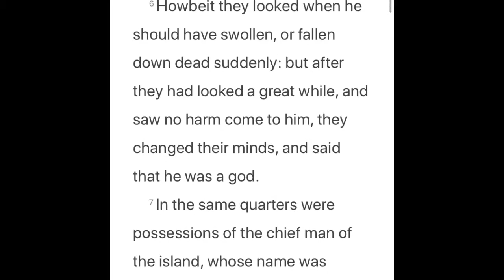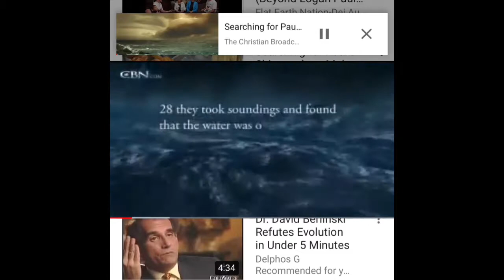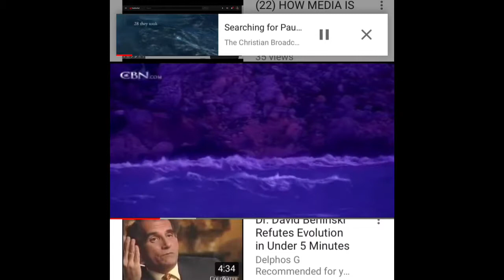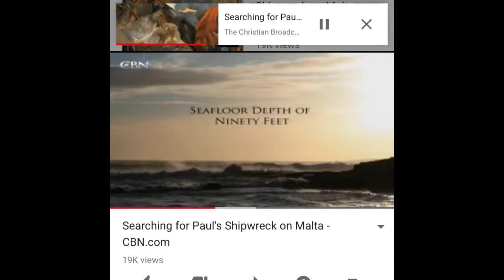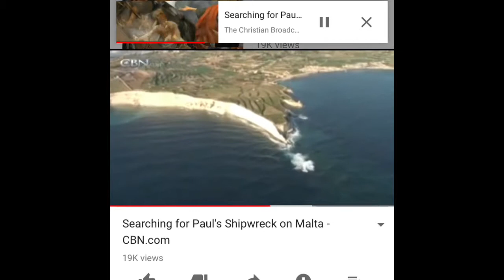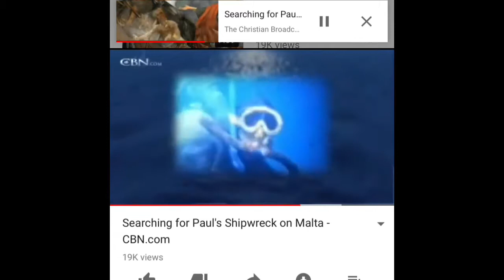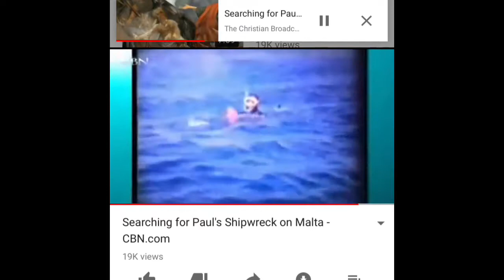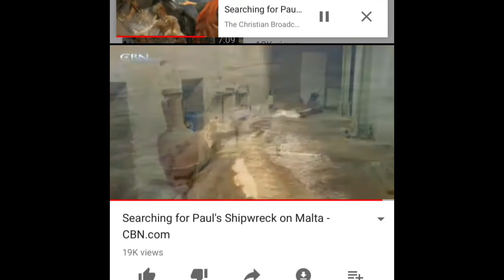Lost Shipwreck of the Apostle Paul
Searching for
clues on the island of Malta